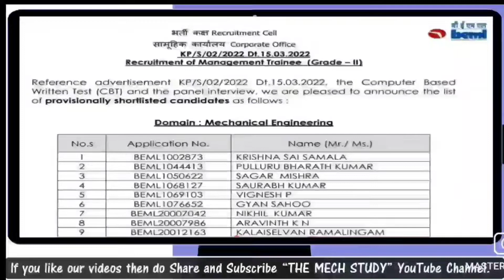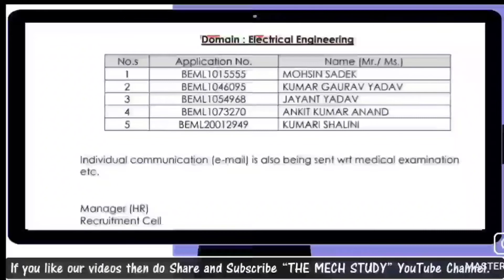BEML MT 2022 Result Declared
Discussed in this video:
✔  BEML MT 2022 Result Declared  Official Update
✔  Recruitment
✔  Recruitments Official Exam Update

➤Mechanical Engineering Handbook (MADE EASY)
➤GATE PYQ till 2022 (MADE EASY)
➤ESE Preliminary Exam PYQ (Vol-1)
➤SSC JE PYQ
➤DRDO & ISRO PYQ
➤4400 MCQ Practice Book for Mechanical Engineering
➤UPPSC AE PYQ Book
➤PSU Practice Book Made Easy
➤Engineering Matematics for GATE